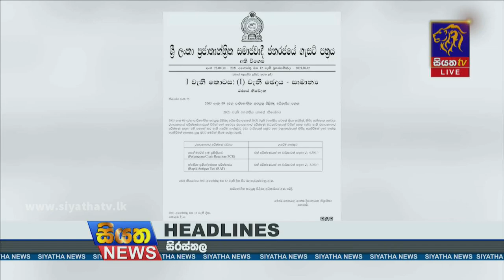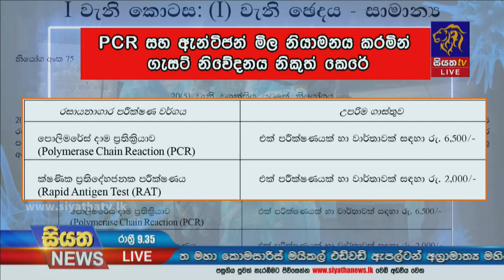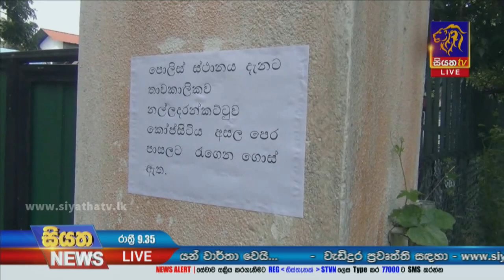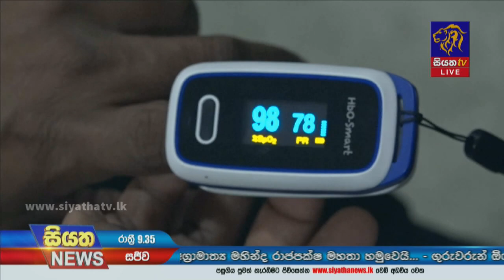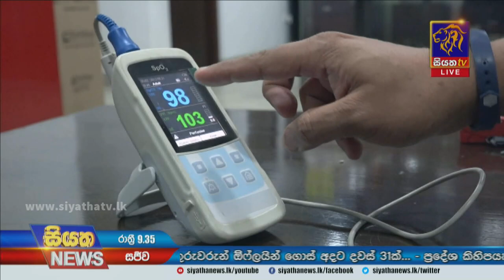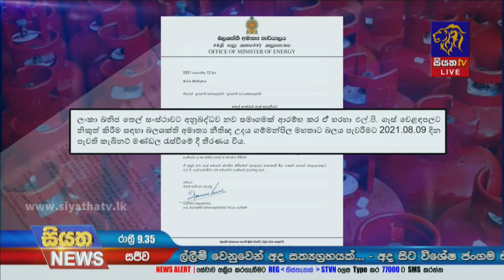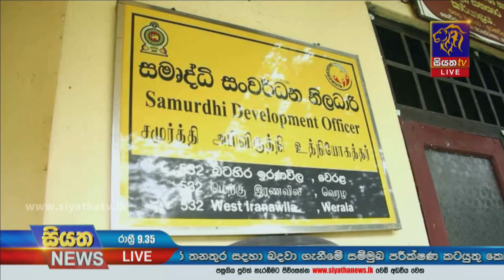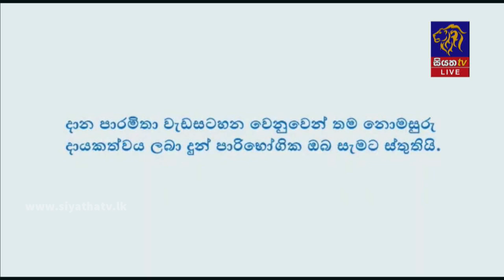Siyatha News | 09.35 PM | 12 – 08 – 2021